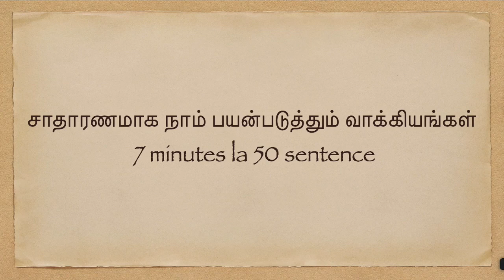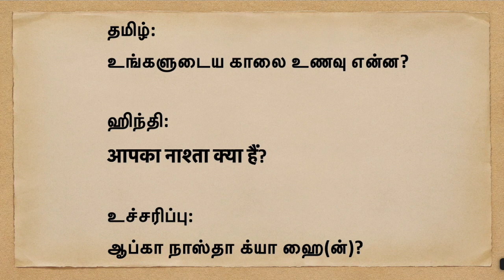Speak Hindi in just 7 mins | spoken Hindi through Tamil (lesson 9) | episode 36